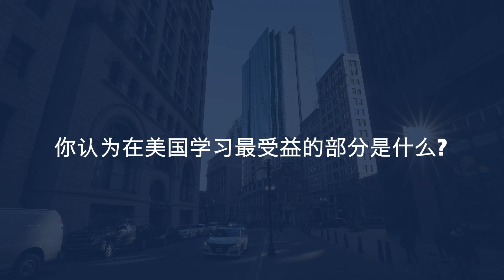Meet Wenjie from INTO Suffolk part 1| Mandarin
Wenjie traveled from China to the US to pursue her bachelor’s degree in mathematics at Suffolk University. She chose to study at Suffolk University after visiting Boston for the first time in 2019 and loving the city. She said that Boston felt like an inclusive, open city and that Suffolk is the same way. “Everyone I’ve met here has been very willing to help me and wants me to succeed.”

Learn more about studying at INTO Suffolk University on our